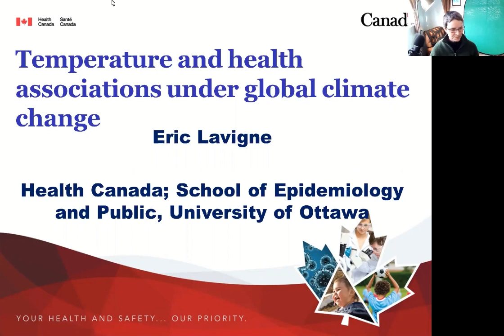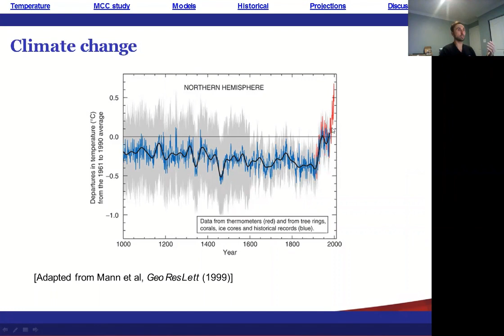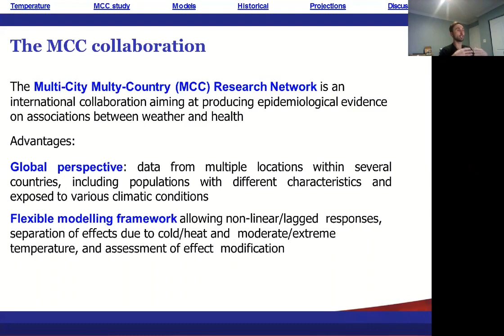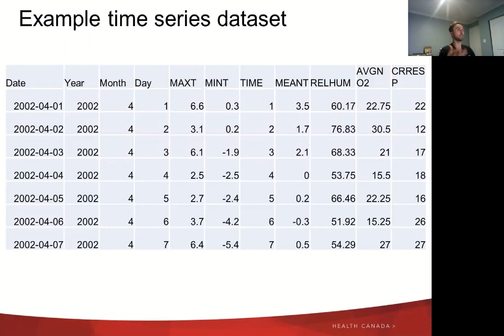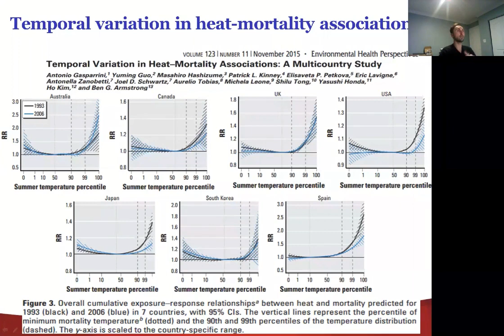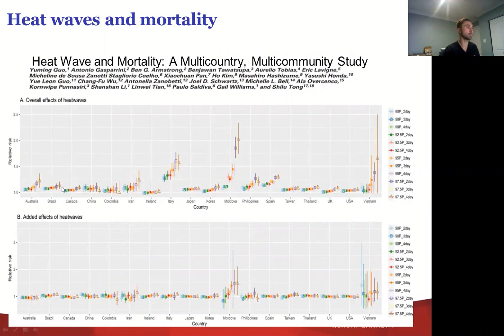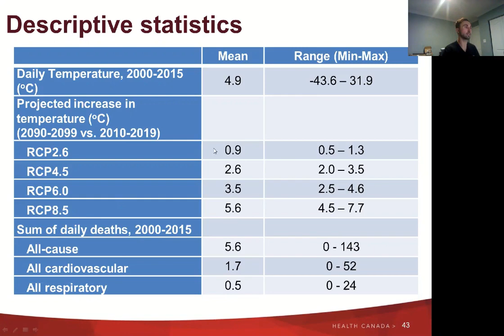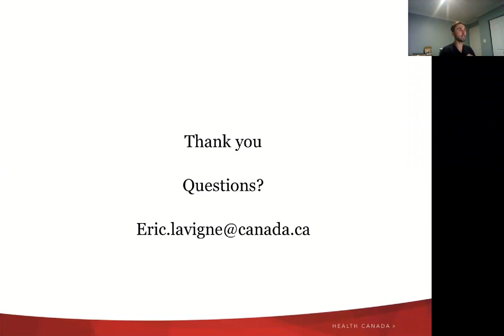The burden of heat-related mortality attributable to recent climate change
Eric Lavigne, Senior Epidemiologist, Health Canada
Description - The aim of this presentation is to present latest research conducted in Canada and across the globe on the human health impacts that have already occurred due to climate change. The presentation will focus on empirical data from 732 locations in 43 countries that estimated the mortality burdens associated with the additional heat exposure that has resulted from recent (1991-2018) warming.